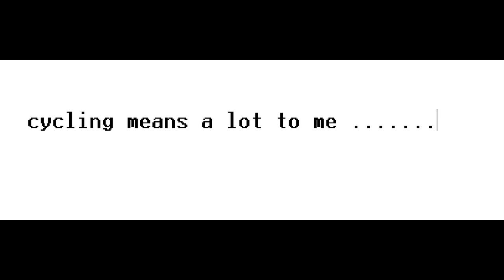Cycling in the land of beauty, Bangladesh !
Bangladesh, a land of beauty, beset with many opportunities. The best way to discover its beauty is cycling through the countryside. There is large group of cyclist in Bangladesh & many of them ride their cycle throughout the Bangladesh. You can easily join with them & feel the divine beauty of Bangladesh.
I'm neither a professional photographer or cyclist, but I love to ride my cycle & click my camera, just trying to share the joy of cycling through these pictures.